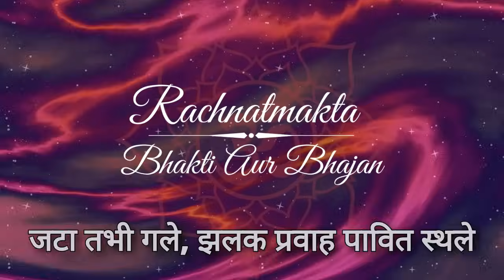Shiv Tandav | शिव तांडव | Most Powerful Shiva Mantra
Welcome to the ultimate spiritual journey with the Shiva Tandava Stotram, a powerful hymn that celebrates the might and glory of Lord Shiva, also known as Bholenath. In this video, we bring to life the energy of Tandava, Shiva’s cosmic dance of destruction and creation. This hymn, or Stotram, is a beautiful composition that highlights Shiva's role as the Destroyer God, one who is both the Preserver and the Creator of the universe.

The Shiva Tandava Stotram was composed by Ravana, a devoted follower of Lord Shiva, and is one of the most powerful prayers ever written. This stotram invokes the fierce yet compassionate nature of Shiv Shankar. His dance, the Tandava, represents the cycle of creation, preservation, and destruction—fundamental to Hindu beliefs.

As you listen to this devotional track, chant along the sacred mantra "Om Namah Shivaya", which is believed to purify the soul, bring inner peace, and protect from all negativity. With the grace of Mahadev, this mantra has the power to uplift our spirits, especially during tough times like the global 2020 Coronavirus pandemic. In these challenging moments of lockdown, isolation, and uncertainty, the energy of Shiva gives us strength. This is not just music; it's Lockdown Spiritual Song, a piece of Quarantine Music that motivated millions to stay strong and hopeful.

Whether you're in isolation or returning to routine, this divine music can be your perfect workout music or even war music against the adversities of life. It’s aggressive Shiva energy at its peak, designed to empower you to face challenges head-on, much like the spiritual warrior that Shiva represents. This Energetic Shiva Trance takes you into a meditative yet fiercely motivating state, a blend of spirituality and raw power.

This video is perfect for celebrating Maha Shivaratri, one of India’s most revered festivals dedicated to Lord Shiva. Temples across India resonate with the chants of "Om Namah Shivaya" on this sacred day. As you meditate or offer your prayers to Shiv Parvati, let this stotram be your guide to connect with divine energy.

In these times of Covid 19, let the divine energy of Lord Shiva be our strength. This video is a tribute to the Defeat Corona Music movement, inspiring faith in times of crisis. Covid 19 vs Shiva – with faith, nothing is impossible. With the rock spiritual and trance elements embedded in this hymn, you can feel the surge of energy, motivating you to overcome any obstacle.

This song also symbolizes Shiva’s ability to destroy negativity and illness, much like the way we aim to defeat the pandemic. As we enter the age of new beginnings post-Covid, the teachings of Lord Shiva guide us towards spiritual victory. This is not just another spiritual song but is designed to energize your mind, body, and soul.

So, join us as we celebrate Shivratri, and the indomitable spirit of Lord Shiva. Whether it’s your daily prayer, a workout playlist addition, or your motivational boost during tough times, this Shiv Tandav Stotram will elevate you. Let the fierce and divine rhythm of the Tandava help you navigate through life’s challenges.

Together, let us invoke the power of Om Namah Shivaya and destroy the negativity around us.